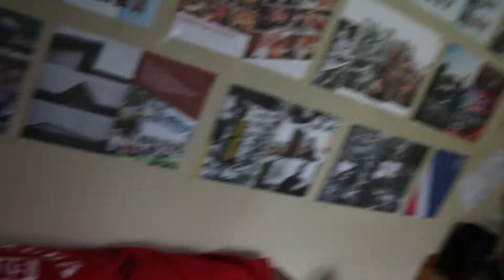WE GET KILLED ON TRAIN TRACKS!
We don't know what we're doing, but join us on the ride. This video is 100% not clickbait! New video hopefully by next week